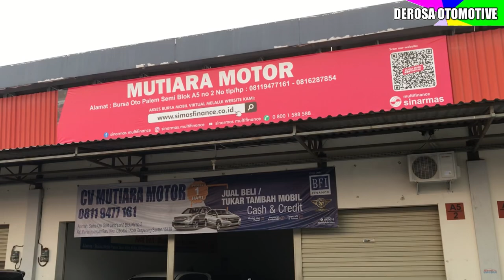Mobil Bekas Harga Mulai 55 -70 - 85 Juta’an dan Masih Banyak Pilihan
Revisi :
Honda City Vtec Warna Silver Metik 2008
Honda City I-DSI Warna Hitam Metik 2007
Suzuki Swift GT-3 Warna Silver  2011

Jumpa lagi dengan
Derosa otomotive
kita sedang Review
Berbagai Merk dan Type
Mobil Bekas
Harga di Mulai dari 50 juta’an
Banyak Pilihan
ada sekitar 15 mobil disini yang kita review
Untuk harga masih bisa Nego ditempat
Silahkan Follow

untuk kritik dan Saran yang sifatnya membangun
Silahkan WA saja

Terima kasih